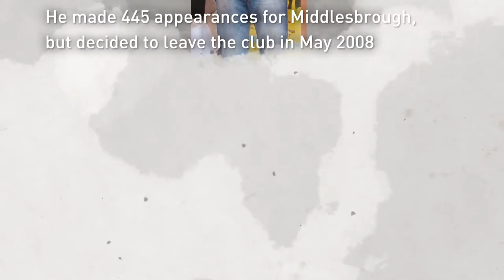Who is Mark Schwarzer?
Do you want to know who is Mark Schwarzer?

 Mark Schwarzer OAM  was born on 6 October 1972
Mark Schwarzer is an Australian professional footballer who plays for English club Leicester City as a goalkeeper
He represented Australia at international level from 1993 to 2013, and was selected for both the 2006 and 2010 World Cups
 Having progressed through the youth ranks of Colo Cougars, Penrith,
Blacktown Association and Marconi Stallions, he turned professional for National Soccer League side Marconi Stallions in 1990
After making 58 appearances for the club, he moved to Bundesliga side Dynamo Dresden in 1994, appearing twice, and then to Bundesliga side 1
 FC Kaiserslautern in 1995, appearing four times
 Schwarzer joined then second tier side Bradford City in 1996,
 and made sixteen appearances before joining Premier League side Middlesbrough in February 1997
 He made 445 appearances for Middlesbrough, but decided to leave the club in May 2008
He then switched to Premier League side Fulham, and made 218 appearances for the club until he moved to Chelsea in 2013
 He was the first, and, to date, only non-Briton to have made more than 500 Premier League appearances